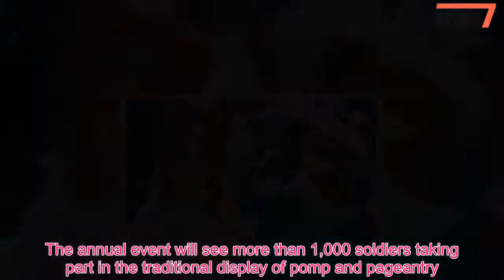Princess Beatrice and sister Eugenie stun at Trooping The Colour - 247 News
They are the young Royals who are known for their impressive style.And Princesses Beatrice and Eugenie looked effortlessly chic as they rode in a carriage to celebrate Trooping The Colour in London on Saturday.The stylish sisters looked relaxed and happy as they joined  Sophie, Countess of Wessex, 53, and her daughter Lady Louise Windsor, 14.Beatrice, 29, exuded elegance in a blush pink shift dress, paired with a red wicker fascinator topped with a spiral design.Her glowing make-up look featured smoky shadow and liner, with a fuschia lip.Her chic sister Eugenie, 28, who is due to wed Jack Brooksbank in October, dazzled in a jade green dress with ruffle detail, and accessorised with a floral printed white hat.Like her elder sister, she wore smoky eye make-up and finished her look with rose lipstick.The spectacular Trooping The Colour ceremony, in celebration of Her Majesty's official 92nd birthday, is a traditional summer spectacle watched by thousands.The Queen, who recently had a successful eye operation to remove a cataract, will watch the Trooping ceremony from a dais in Horse Guards and later inspect the lines of guardsmen in their scarlet tunics and bearskins.The annual event will see more than 1,000 soldiers taking part in the traditional display of pomp and pageantry.The colour being paraded this year is the flag of the 1st Battalion Coldstream Guards.The Duke of Edinburgh, who celebrates his 97th birthday on Sunday, has retired from official public duties and is not expected to attend.The royal colonels, all on horseback, will accompany the Queen: Prince of Wales, Colonel of the Welsh Guards, the Princess Royal, Colonel of the Blues and Royals, and the Duke of Cambridge, Colonel of the Irish Guards.Riding in the ceremony for the first time will be the Duke of York in his new role as Colonel of the Grenadier Guards.As with previous years, the Duchess of Cambridge and the Duchess of Cornwall are expected to take part in the Queen's carriage procession.The procession will be accompanied by a Sovereign's Escort of the Household Cavalry, made up of Life Guards and Blues and Royals, in their silver and gold breastplates and plumed helmets.The massed bands of the Household Division will provide musical backing during the day and also taking part is the King's Troop Royal Horse Artillery who, following the parade, will fire a 41-gun salute in Green Park to mark the Queen's official birthday.After the ceremony the royal family will head back to Buckingham Palace and gather on the balcony to watch the RAF flypast.Among the 23 aircraft taking part are modern jets and historic aircraft, while the Red Arrows will be the finale.Trooping the Colour originated from traditional preparations for battle.Colours, or flags, were carried, or 'trooped', down the rank so that they could be seen and recognised by the soldiers.In the 18th century, guards from the royal palaces assembled daily on Horse Guards to 'troop the colours' and in 1748 it was announced that